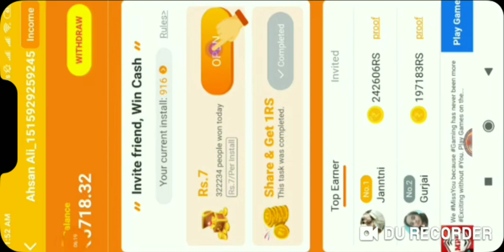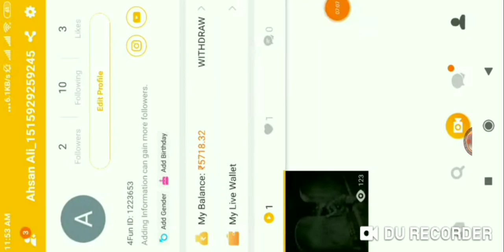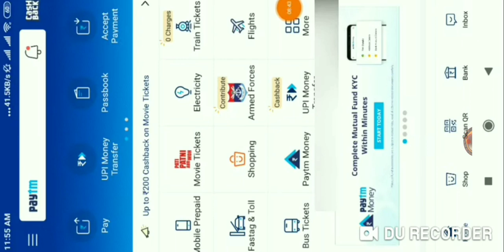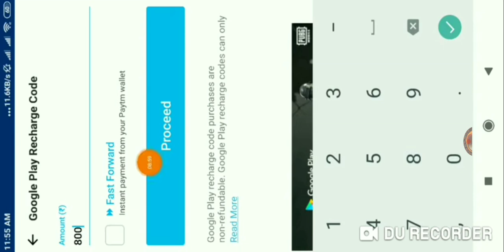🔴🔴HOW TO GET FREE DIAMOND IN FREE FIRE 🔴🔴